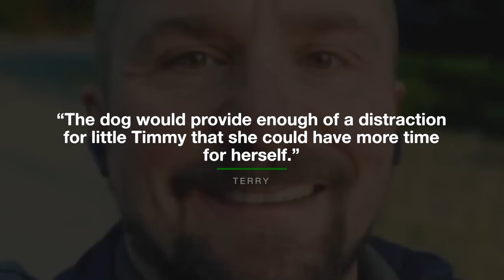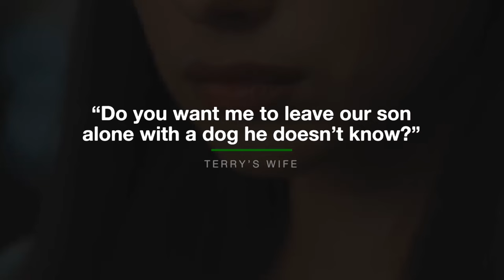Father Adopts Dog For His Paralyzed Son - Months Later, A Miracle Happened!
Following a harrowing childbirth, Mr. Smith made a life-altering decision: to adopt a dog for his paralyzed son in hopes of improving their situation. Little did they know that the events unfolding months later would shock everyone.

► Animal Stories Rewind takes you back in time to the most amazing animal stories that happened somewhere in the world.